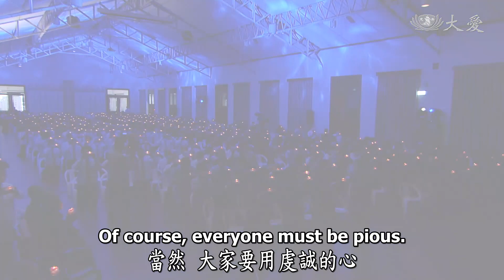Life Wisdom-To Spread the Dharma and Benefit Living Beings by Forming Good Affinities (人間菩提-弘法利生結好緣)